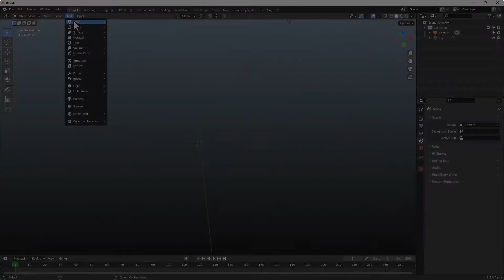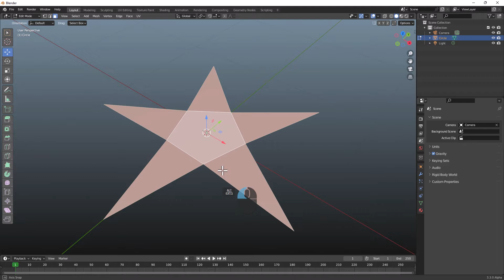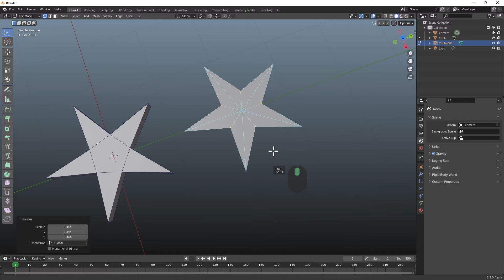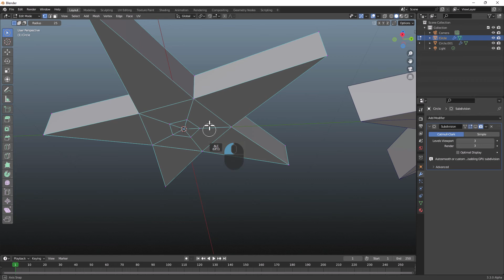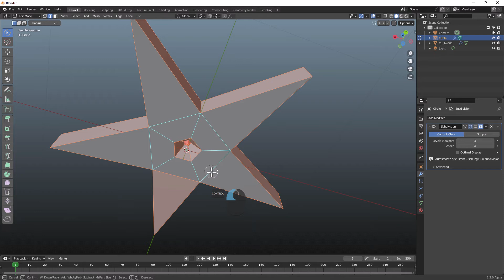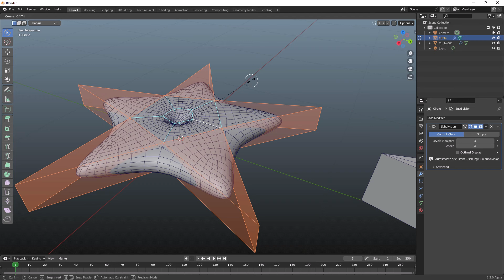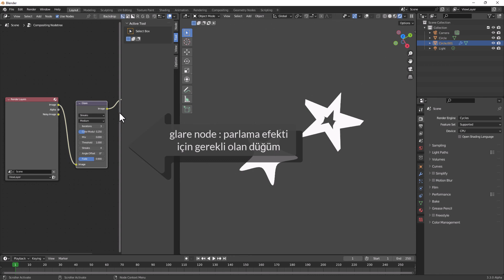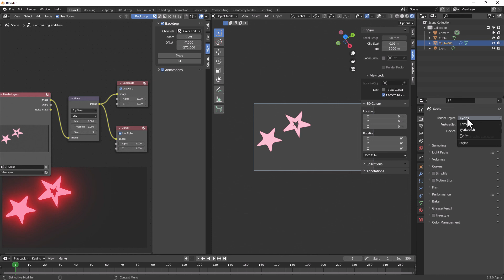Blender - Parlayan Yıldız Yapalım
crealesson, moukey, blender